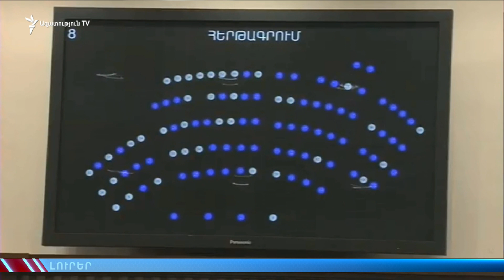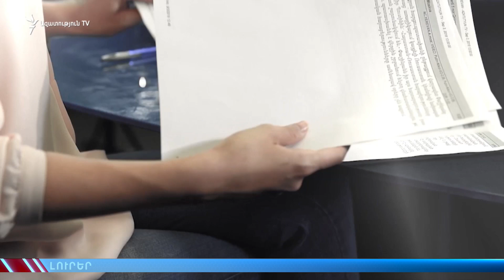ԼՈՒՐԵՐ 10.00 | Այսօր խորհրդարանում ավարտվում է վարչապետի թեկնածուների առաջադրումը